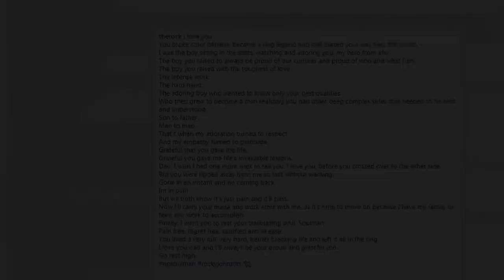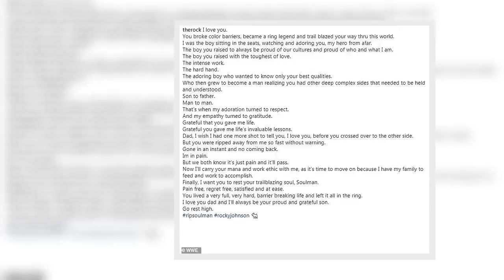Dwayne 'The Rock' Johnson pays tribute to his late father Rocky Johnson after his passing at age 75:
Dwayne 'The Rock' Johnson has paid tribute to his late father, WWE Hall Of Famer Rocky Johnson. The Rock, 47, look fondly back at memories of his dad in a heart-felt Instagram post he shared Friday, just one day after it emerged the wrestler had passed away at age 75. The tribute featured video of Rocky, known as the 'Soul Man', in the ring, along with a moving message expressing his appreciation for his father.    'I love you. You broke color barriers, became a ring legend and trail blazed your way thru this world. I was the boy sitting in the seats, watching and adoring you, my hero from afar,' Dwayne wrote. 'The boy you raised to always be proud of our cultures and proud of who and what I am. The boy you raised with the toughest of love. The intense work. The hard hand. 'The adoring boy who wanted to know only your best qualities. Who then grew to become a man realizing you had other deep complex sides that needed to be held and understood.'Son to father. Man to man. That's when my adoration turned to respect. And my empathy turned to gratitude. Grateful that you gave me life. Grateful you gave me life's invaluable lessons.  'Dad, I wish I had one more shot to tell you, I love you, before you crossed over to the other side. But you were ripped away from me so fast without warning. Gone in an instant and no coming back. Im in pain. But we both know it's just pain and it'll pass.'Now I'll carry your mana and work ethic with me, as it's time to move on because I have my family to feed and work to accomplish. Finally, I want you to rest your trailblazing soul, Soulman. Pain free, regret free, satisfied and at ease.'You lived a very full, very hard, barrier breaking life and left it all in the ring. I love you dad and I'll always be your proud and grateful son. Go rest high.'   In video accompanying the message, Johnson was in the ring as the announcer introduced him to the crowd.   'From Washington DC, weighing 250 pounds, Rocky Johnson!' the announcer said. A separate commentator noted, 'Rocky Johnson, without a doubt, one of the long-time favorites in the world wrestling federation, and he and Tony Atlas are targets somewhat indeed for any number of tag team combinations wishing to challenge him for the tag team title.' The WWE confirmed Johnson had passed away at age 75 on Thursday.  Johnson - born Wayde Douglas Bowles - began his wrestling career in the mid-1960s, according to THR.com, but only found fame a couple of decades later when he joined the WWE in 1983.He was inducted into the WWE Hall Of Fame by his son in 2008.